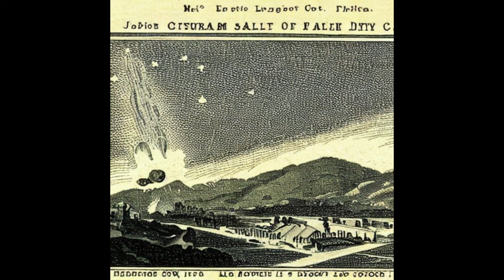End Times (61 PHOTOS!) Bible artwork ARCHIVE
Here is a collection of Christina  biblical end times artwork from bibles all over the world, interpreting the end times of various civilizations mentioned in the bible, as well as the ones revealed through revelations.

Societal collapse (also known as civilizational collapse) is the fall of a complex human society characterized by the loss of cultural identity and of socioeconomic complexity, the downfall of government, and the rise of violence. Possible causes of a societal collapse include natural catastrophe, war, pestilence, famine, economic collapse, population decline, and mass migration. A collapsed society may revert to a more primitive state, be absorbed into a stronger society, or completely disappear.

Virtually all civilizations have suffered such a fate, regardless of their size or complexity, but some of them later revived and transformed, such as China, India, and Egypt. However, others never recovered, such as the Western and Eastern Roman Empires, the Maya civilization, and the Easter Island civilization. Societal collapse is generally quick  but rarely abrupt. However, some cases involve not a collapse but only a gradual fading away, such as the British Empire since 1918.